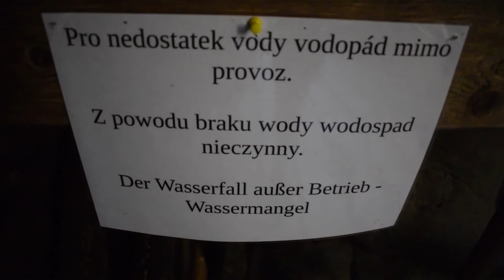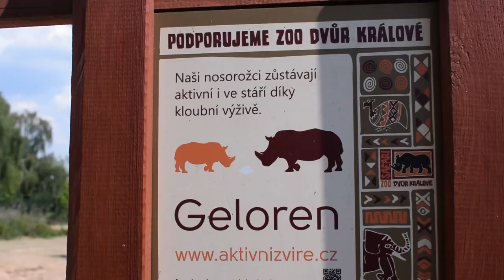ZNOVU BLBNU! aneb KONEČNĚ DOVOLENÁ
Po devíti měsících, během nichž jsem "porodil" film - "REVIVAL Klip života", jsem zase začal natáčet :D A pozor, stříhám hned, tak uvidíme, jak dlouho mi to vydrží a jak to půjde dál.

Možná je tam info o Filmu o filmu a následných DVD :D